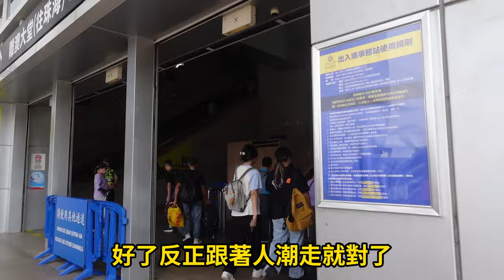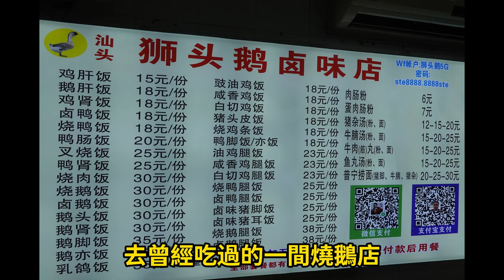要離開被台灣列為橙色警戒旅遊地區 大陸【重慶】，轉往另一個也被台灣列為橙色警戒旅遊地區【澳門】